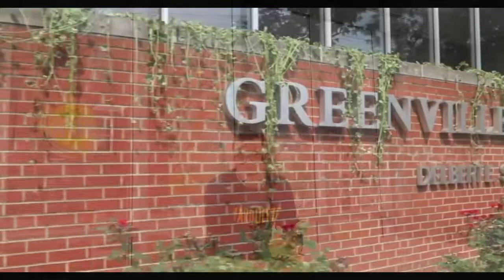Jose Soutullo- Greenville University International Student Perspectives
Jose Soutullo gives his perspective of leadership through GSGA and student involvement at GU.